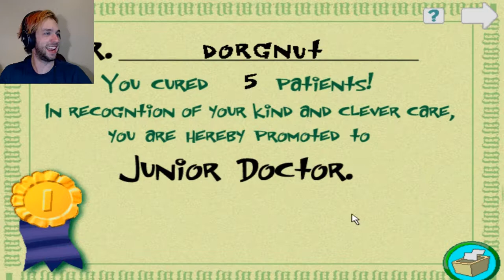Operation! Lesson 1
Good day class! Welcome to Operation! This is an old game I remember playing as a kid from a very long time ago, so buckle up and grab those syringes and stethoscopes... The doctor is in!